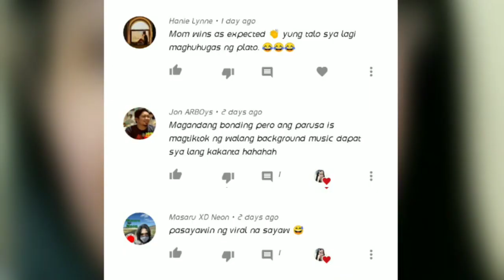ASK ME ANYTHING!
Hi. If you have a Request video or challenge
Thankyou for watching, I hope you enjoyed.